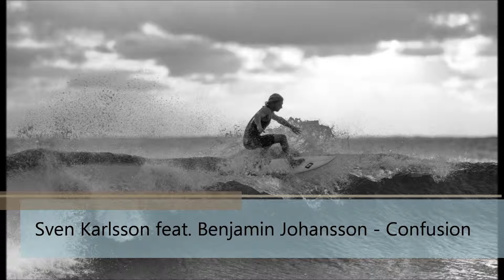Sven Karlsson feat Benjamin Johansson - Confusion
You have to get a license to use the song.

Esta canción NO está libre de copyright.
Para poder usarla debes conseguir una licencia.